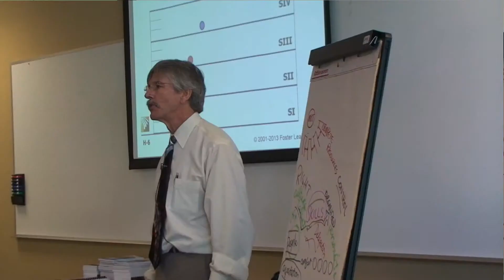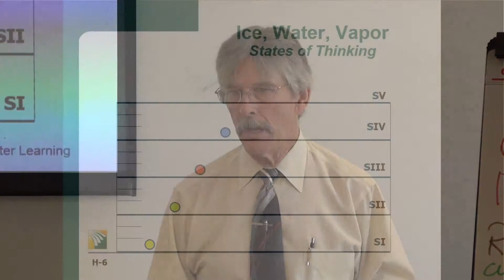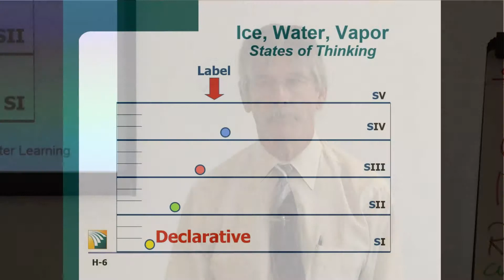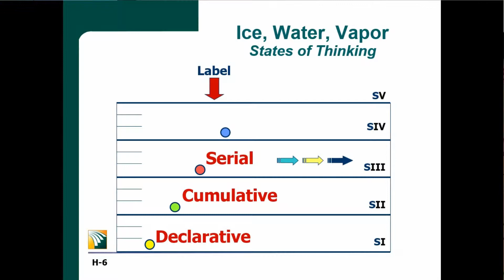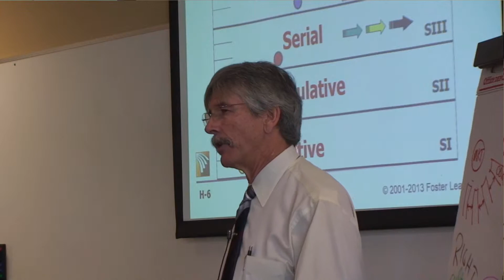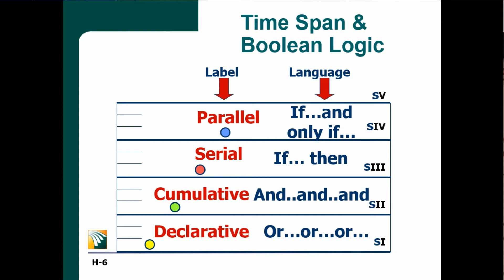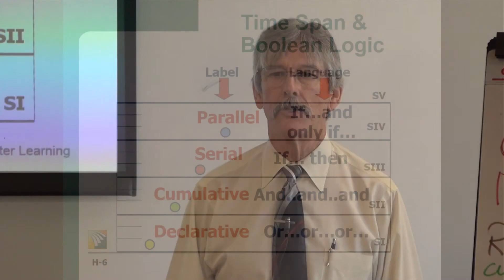12 - States of Thinking and Boolean Logic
Tom Foster explains how levels of work translate into different levels of problem solving.  The complexity of problems require different states of thinking to arrive at effective solutions.